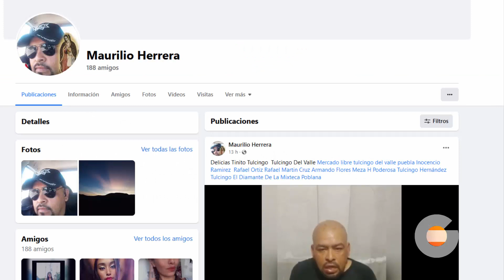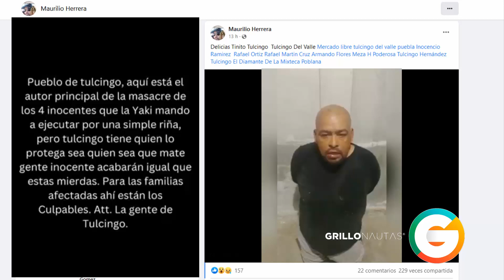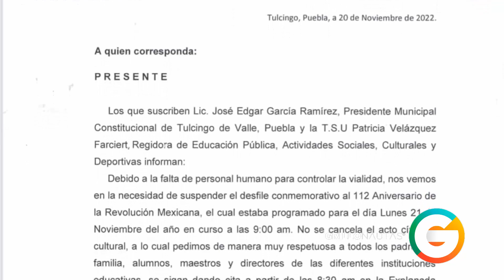“El Señor del Taco” le "dio piso" al Comandante de la Policía de Tulcingo